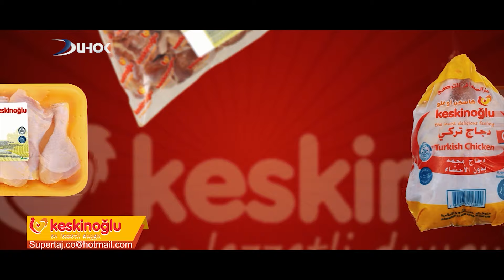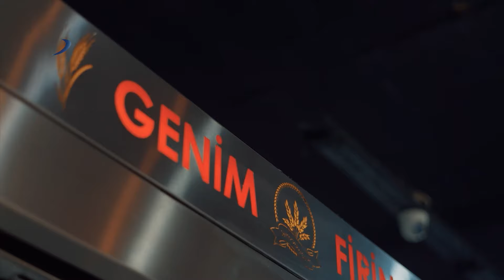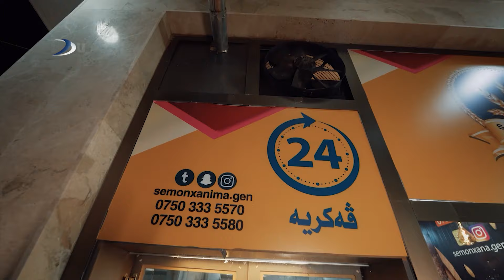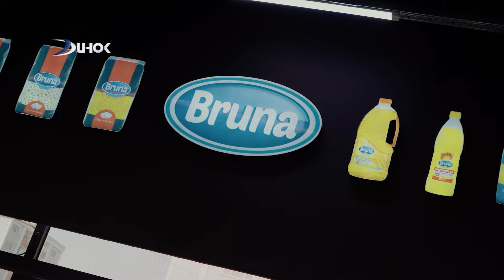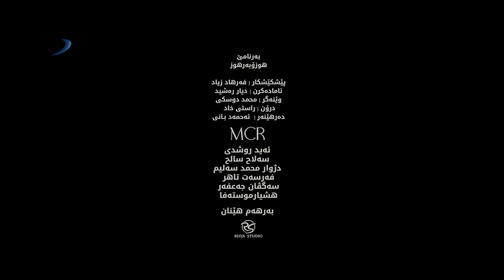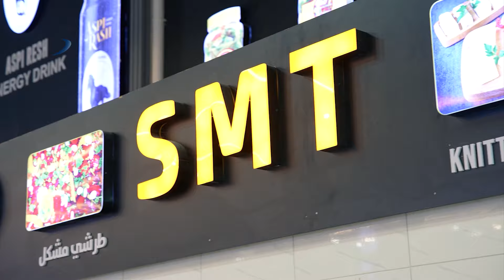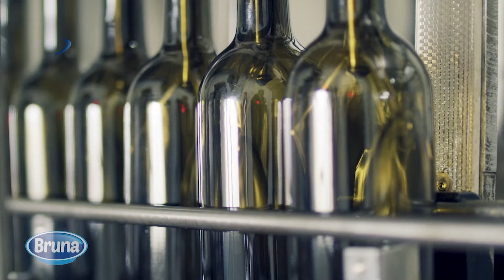هوز و بەرهۆز ل بالقۆس